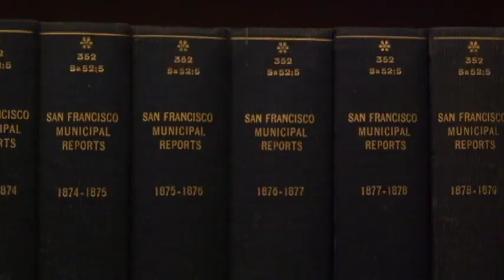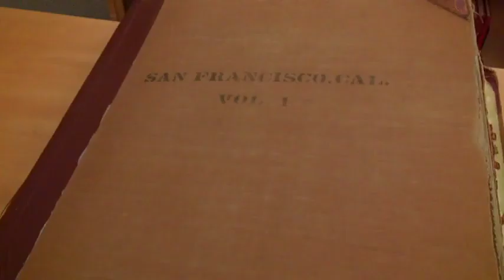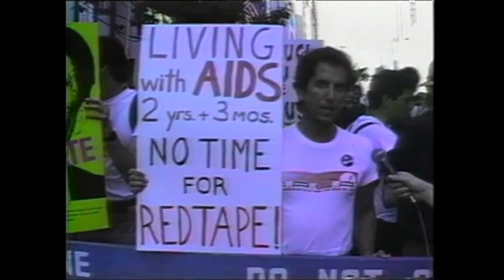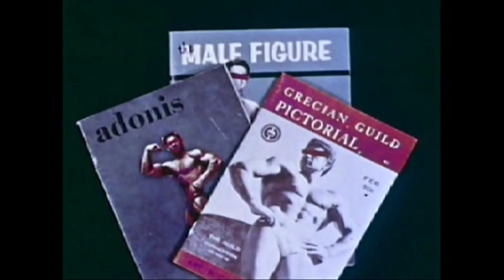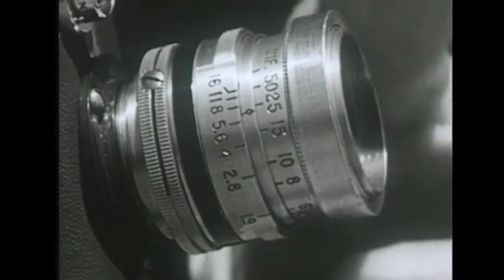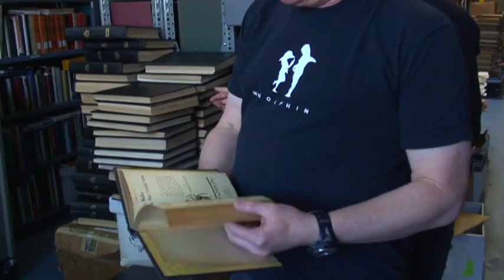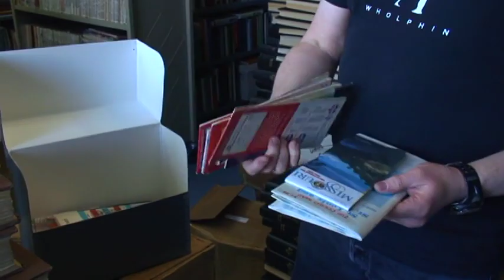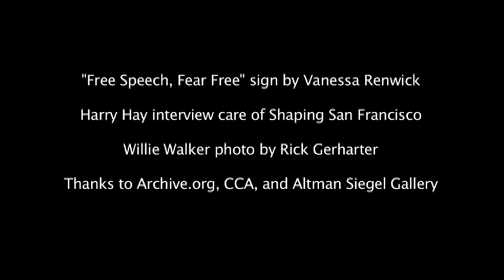How do you document a city? and other questions for the archive(s)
A film by Matt Keegan

Featuring
Susan Goldstein -- City Archivist for San Francisco
Gerard Koskovich -- founding member of the GLBT Historical Society
Chris Carlsson -- founder of Shaping San Francisco
Megan and Rick Prelinger -- co-founders of the Prelinger Library

Altman Siegel Gallery 2009